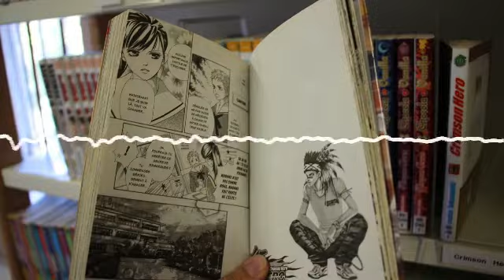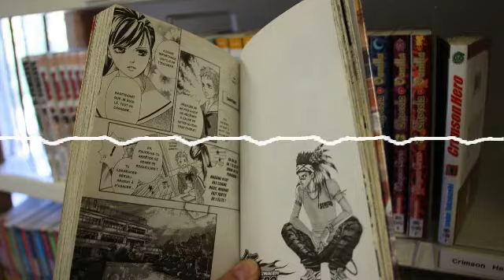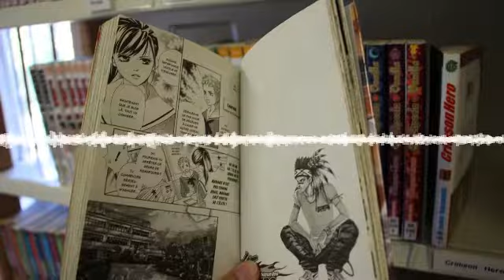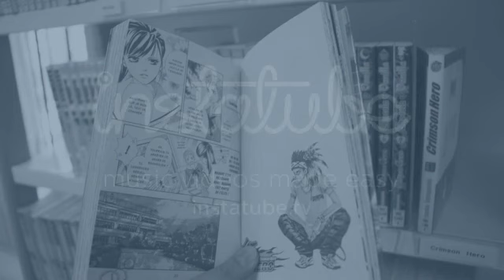La médiathèque de Vaison, lieu de vie